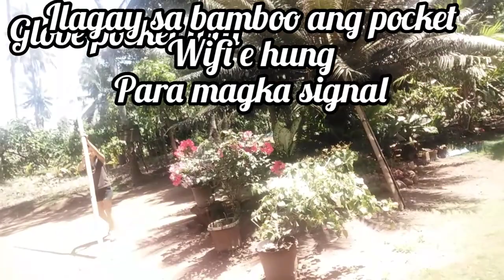tips kung paano lalakas ang internet connection sa province